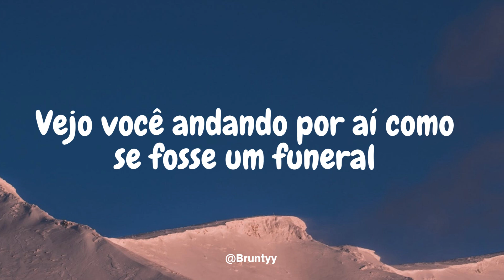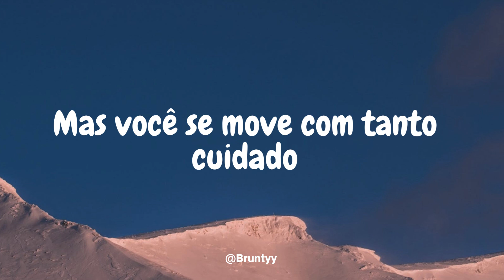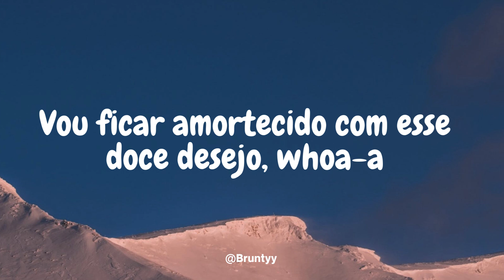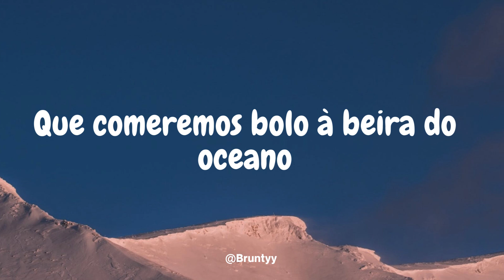DNCE - Cake By The Ocean (Tradução/Legendado) PT-BR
Oh, no
See you walking 'round like it's a funeral
Not so serious, girl, why those feet cold?
We just getting started, don't you tiptoe
Tiptoe, ah

Waste time with a masterpiece
Don't waste time with a masterpiece
You should be rolling with me
You should be rolling with me, ah

You're a real-life fantasy
But you're moving so carefully
Let's start living dangerously

I'm going blind from this sweet, sweet craving, whoa, oh
Let's lose our minds and go fucking crazy
I-I-I-I-I keep on hoping we'll eat cake by the ocean

I'll be Diddy, you'll be Naomi, whoa, oh

Goddamn
See you licking frosting from your own hands
Want another taste, I'm begging: Yes, ma'am
I'm tired of all this candy on the dry land
Dry land, oh

Let's start living dangerously (whoa)

I-I-I-I-I keep on hoping we'll eat cake by the ocean (yeah, yeah)

(Oh, ah) I-I-I-I-I keep on hoping we'll eat cake by the ocean

Talk to me, baby (talk to me, baby)
I-I-I-I-I keep on hoping we'll eat cake by the ocean (hey!)

Let's lose our minds and go fucking crazy (that's right)
I-I-I-I-I keep on hoping we'll eat cake by the ocean, hot damn

Funfetti, I'm ready, I need it every night